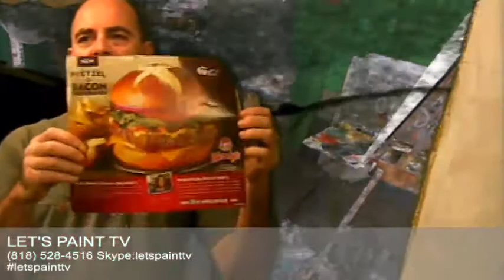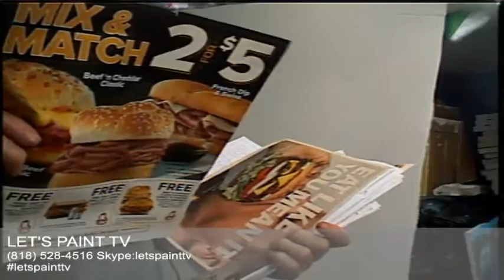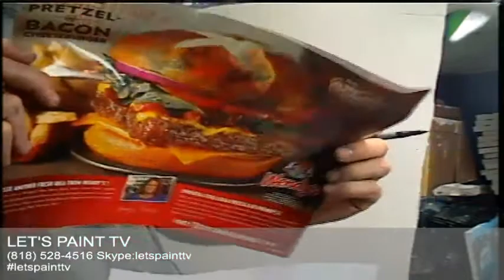Let's Paint a Burt Reynolds Cheesburger TV